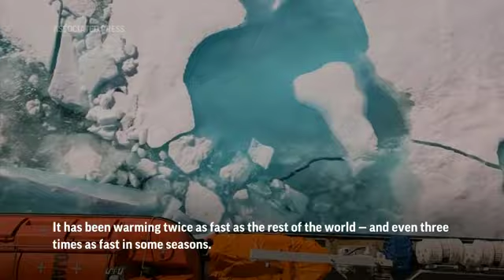Ice melting endangers polar bears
As world leaders meet in Glasgow, Scotland, to try to ramp up efforts to curb climate change, the spectre of polar bears looms over them. The Arctic has been warming twice as fast as the rest of the world. Scientists and advocates say the threatened animals are "the canary in the cryosphere."